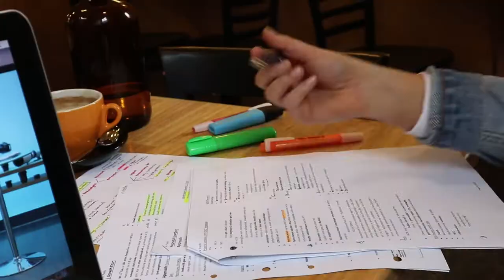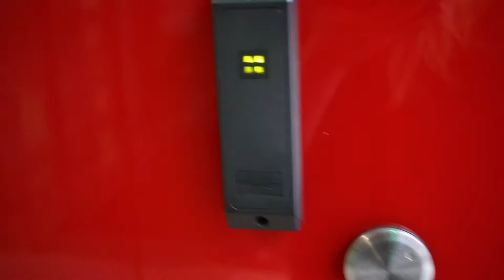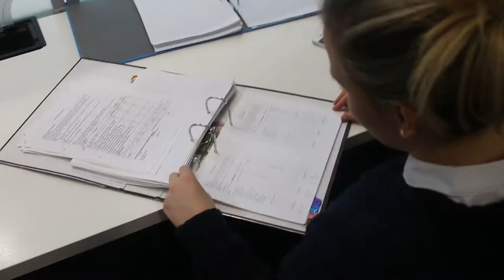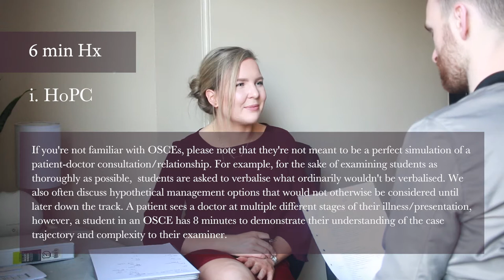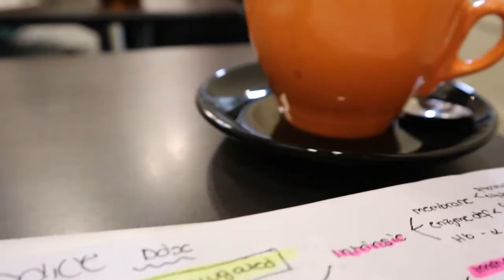Studying for MED SCHOOL EXAMS + OSCE example | VLOG // MED SCHOOL AUSTRALIA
I’m Becc and I’m studying medicine (MBBS) in AUSTRALIA. This VLOG SERIES is following my EXAM STUDY and PREPARATION for my FINAL MED SCHOOL EXAMS. If you missed it, here’s the first vlog in my once study series:

A lot of medicine is just learning the language that we use. Medical abbreviations are a part of it. Here’s a list of the abbreviations featured:

  +   Hx = history (as in, ‘patient history’)

  +   PHx = past history (as in, the patient’s past medical/surgical history including interventions, current medications and allergies)

  +   SHx = social history (as in, the wider aspects of the patient as a person relevant to their presentation - home, work/study, recreational activities etc., alcohol, smoking and illicit drugs)

  +   FHx = family history (as in, family history of medical conditions)

  +   Mx = management (as in, a plan of what we will do to manage the patient from here. For our OSCEs, we are taught that this is all-encompassing of clinical examination and investigations)

  +   Ex = examination (as in, clinical examination of the patient)

  +   Inx = investigations (as in, what bedside tests, bloods, imaging etc. we would like to order for the patient)

+ organising OSCE cases to study

+ what is an OSCE

+ example of an OSCE - standard medical history taking

+ some OSCE tips

+ holiday study plan

I hope you are all having an A M A Z I N G day. See you guys again next week XX

M Y  E X A M + S T U D Y  T I P S  P L A Y L I S T

O T H E R  M E D  S C H O O L  V L O G S

+ ED rotation: (coming soon)